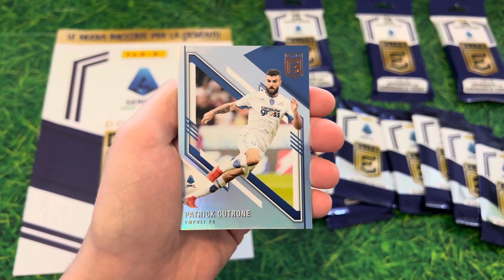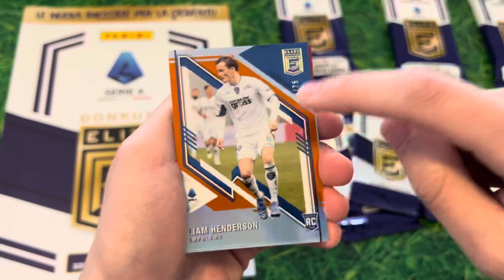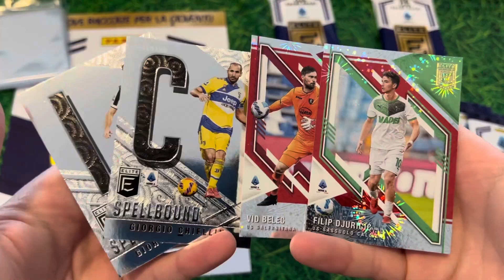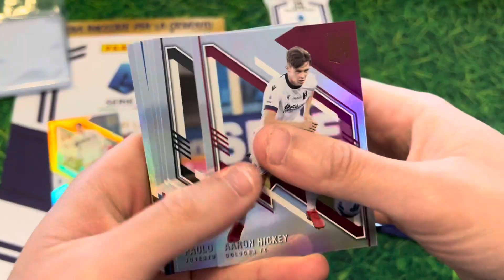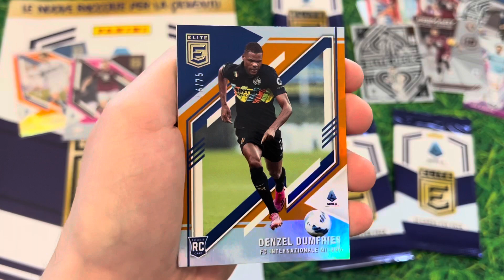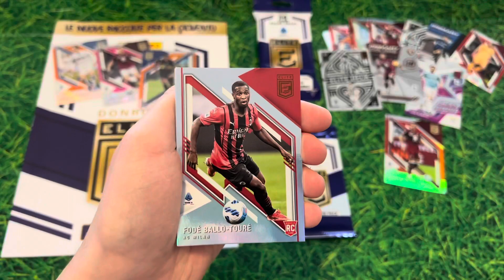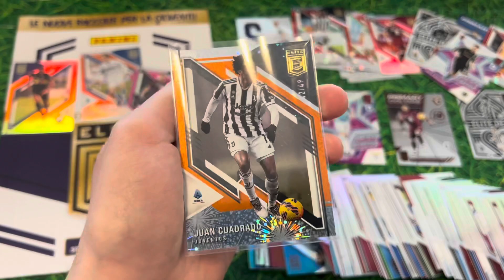DONRUSS ELITE 2022🇮🇹 *HO GUADAGNATO?* - Calciatori Panini 2022/23 Unboxing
Collezionisti, oggi andremo a fare l’unboxing di 10 bustine retail e 3 Fat della collezione Donruss Elite 2021/22?
Avrò recuperato i soldi spesi?